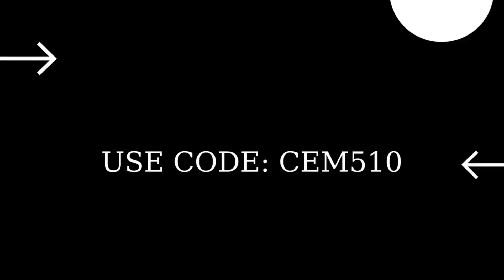Jump off of a diving board Fortnite Week 3 Quests